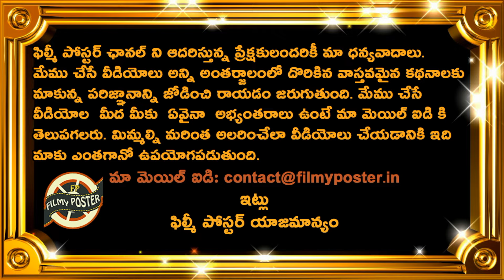Dhoni Sensational Comments On Best Cricketer In World Cricket|Latest Cricket News|Filmy Poster